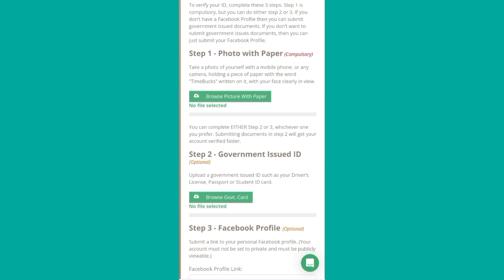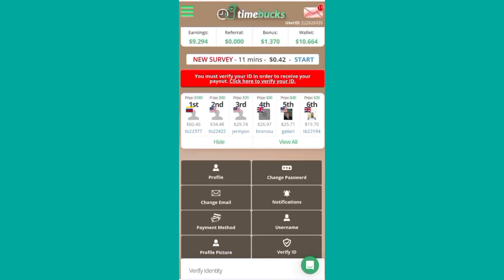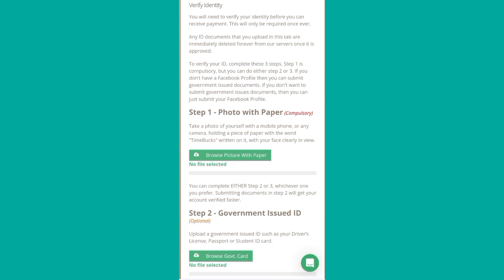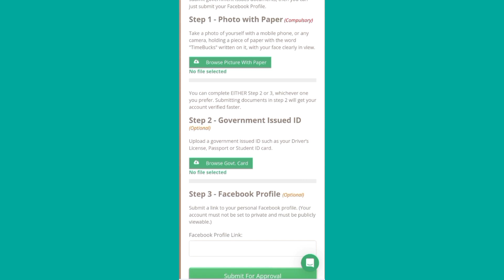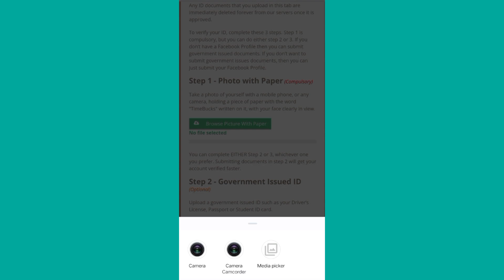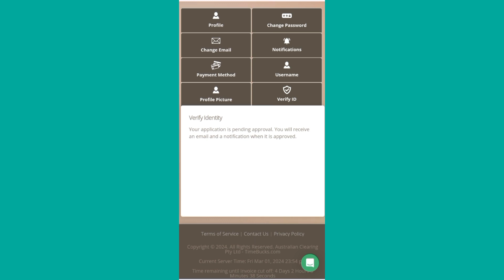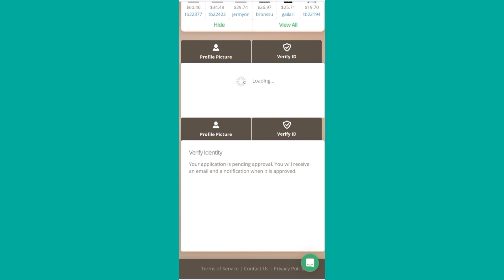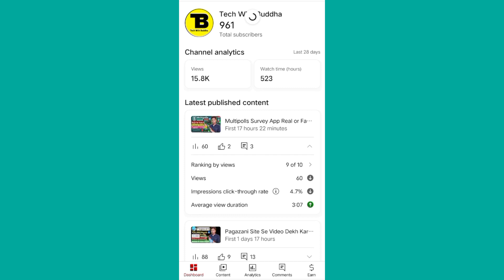Timebucks I'd Verification - Without Documents ✅ | How to Verify Timebucks I'd Without Documents ?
Note :::-

Video Topic :-

how to verify timebucks account
timebucks review
timebucks payment proof
Timebucks id verification
timebucks id verification
timebucks profile verification
how to sign up on timebucks
how to create timebucks account
timebucks survey Kaise Kare